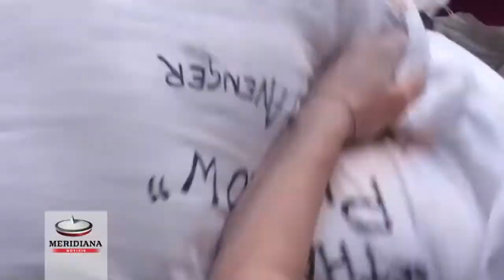Fare a cuscinate è una roba seria, Pillow Fight torna a Trastevere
"Fare a cuscinate è roba seria". È lo slogan della "pillow fight", la battaglia di cuscini a Trastevere, che ha festeggiato il decimo compleanno. Alle 18 è partita puntuale la battaglia davanti agli occhi incuriositi dei romani e dei turisti.